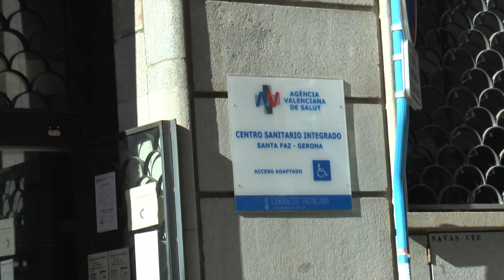Los mayores de 70 comenzarán a recibir dosis de recuerdo a finales de octubre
Luz verde para la administración de una dosis de recuerdo de la vacuna contra la covid -del tipo ARN-m- a los mayores de 70 años, que se les comenzará a inyectar a finales de octubre, cuando ya hayan pasado seis meses desde la inoculación de la segunda dosis.